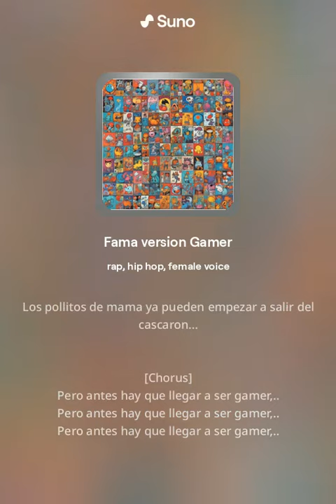Fama version Gamer. Adaptacion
Adaptacion de Fama para el canal. Album "Estropeando Canciones"